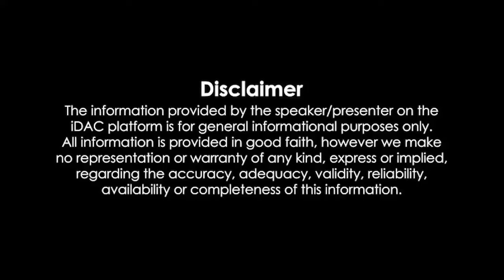Ala Vaikunthapurramuloo 2020 Full Movie In Hindi Dubbed 720p HD Review & Facts | Allu Arjun, Pooja H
Ala Vaikunthapurramuloo 2020 Full Movie In Hindi Dubbed 720p HD Review & Facts | Allu Arjun, Pooja Hegde